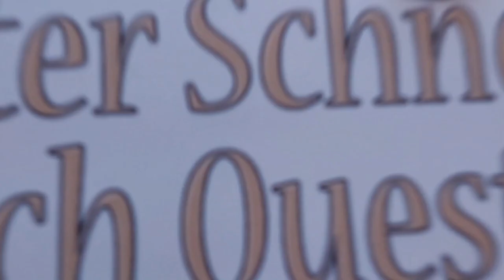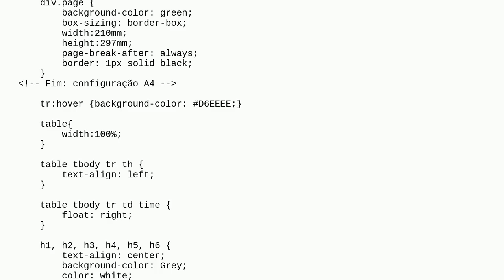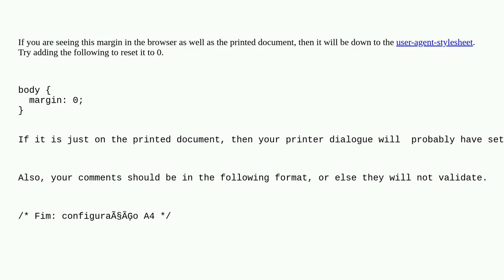Webmasters: HTML page getting automatic left and top borders?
HTML page getting automatic left and top borders?

A special thanks goes out to the community

  css html